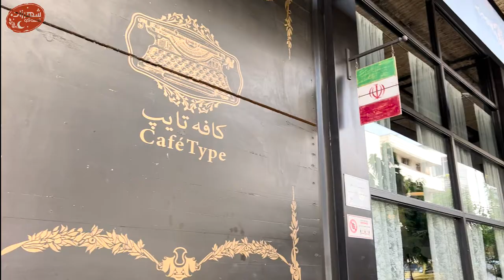کافه تایپ یه کافه گردی جذاب دیگه با شهرزاد قصه گو | Another cafe tour with Shahrzad the storyteller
کافه تایپ
یه پاتوق عجییبببب شلوغ، سمت کریمخان که طرفدارای خاص خودشو داره.
توی کافه تایپ شما ممکنه هر تیپی از آدما رو ببینید، از فریلنسر ها گرفته تا دانشجو ها و اکیپ های مختلف 😇
اگه ورزشکارم هستید که اینجا غذاهای پخت سالم دارن که اتفاقا خیلی هم خوشمزست 😋😋
خلاصه که همه چیزم عالیه
این کافه توی خیابان ایرانشهر تهرانه
راستی یادت نره که چنل رو سابسکرایب کنی و نظرت رو برام بنویسی .